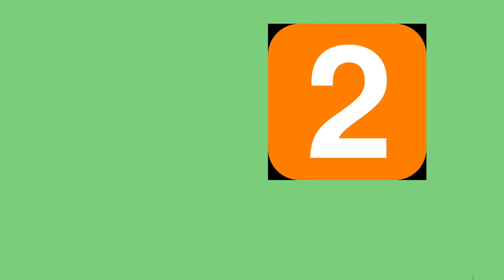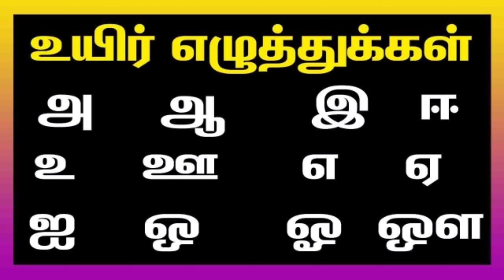உயிர் எழுத்துக்கள்/how to read Tamil words/தமிழ் கற்கலாம் /தமிழ் எழுத்துக்கள்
Thava Selvi.S
Vision therapist
Lactation consultant

How to make my child write..?

How to introduce writing in a fun way..?

How to teach left and right for kids..?

Learn Good habits..

How to teach Alphabets..?

How to read Tamil Letters part 1
/உயிர் எழுத்துக்கள் கற்கலாம்

How to read Tamil Letters -part 2 /மெய்எழுத்துக்கள் கற்கலாம்

WHAT'S CHANNEL

Thavaselvi .S